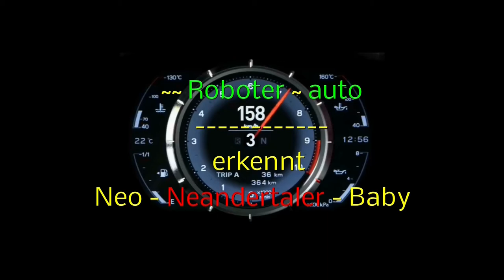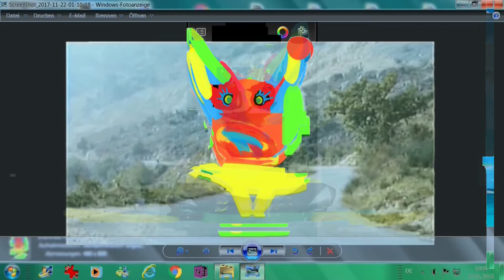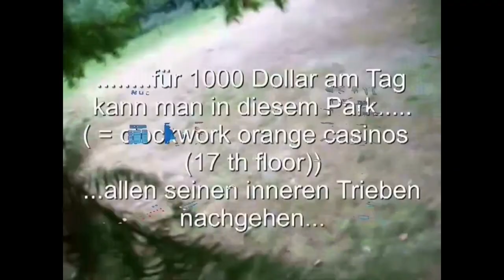Roboterauto erkennt Neo - Neandertaler Baby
der Stanley - Kubrick- clone sagt .. alles am Strand und
3 Windows -Roboter werden gekreuzigt um lebendiger zu werden .
Der erste Roboter wird kopfüber gekreuzigt
Der zweite Quasi - Jesus
Der 3. ohne Kopf

1
2        Inside of   clockwork ~ orange  casinos
3
4
5       Im Stanley Kubrick Tower in Las Vegas  züchten  Franziska
         und Sabrina  Neo -Neandertaler
6       im Reagenzglas.
7 .
8
9        Draussen  am Strand sagt ein Stanley Kubrick clone:  3 Windows Roboter werden gekreuzigt
10 um lebendiger zu werden
11. auch Roboterautos entwickeln in diesem SCI -Fi -Film
                     digitales Bewusstsein ( durch Unfälle)       --- alledings haben  sie im Reserverad einen  zusammengerollen
          Neo - Neandertaler   --- der  im Notfall das Steuer  übernimmt  --  he is a Tesla killer    (==  build by Franziska )

8       Man hat im clockwork orange casino  für den   Spielbetrieb   unverwüstliche Spieler ( = Neo - Neandertaler)
9 gesucht , damit die Besucher alle ihren Triebe ausleben können .wer im Takt von Beethovens 13 Symphonie
tötet kriegt extrapunkte ..

                   Rückblende
 Abgespaltet.:  -- Durch einen Kometeneinschlag wurde vor 80000 Jahren ein Stück Erde von unserem Planeten abgespaltet .
  Diese Segment war so groß wie Sylt und flog in den Weltraum . Auf diesem Segmenten ( = Sylt 2) lebten lebten Neandertaler  .
   Sie wurden mitgerissen in den Weltraum.
in einer riesigen Schleife kehrt Sylt 2 Weihnachten 2022 zurück.
( haben sie sich zu High tech neandertalern entwickel ..??. müssen wir Angst vor unseren vorfahren haben  ?? )                                                                                                         Beim  Landeanflug  werden sie von zwei  12 jährigen Mädchen ( Franziska + Sabrina) beschossen

Fransiska sagt : === * Ich züchte doch nicht Neo - Neandertaler im Reagensglas und dann
kehren die echten zurück und verderben mir die Show und die Preise und schießt .-- am waldesrand am Bahnuebergang aus einem falsch programmierten
 Roboterauto heraus***      +++